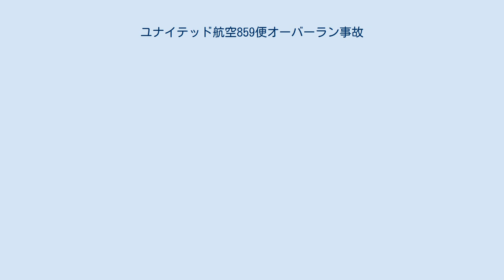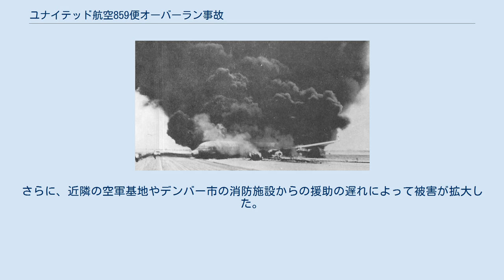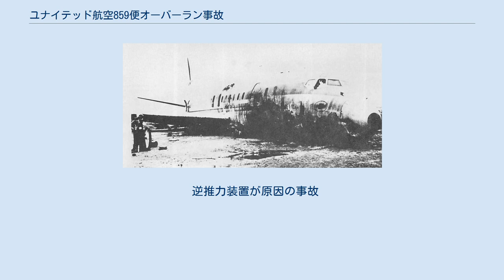ユナイテッド航空859便オーバーラン事故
ユナイテッド航空859便オーバーラン事故は、1961年7月11日に発生した航空事故。
 ネブラスカ州エプリー飛行場発コロラド州ステープルトン国際空港行きのユナイテッド航空859便（ダグラスDC-8-12）が、ステープルトン国際空港への着陸中に墜落し、18人が死亡し84人が負傷した。
原因は一方の側の2つのエンジンが逆噴射状態になったためで、それにより機体は制御不能に陥り滑走路を逸脱し、燃料タンクが破裂し火災が発生した。
空港消防署は緊急時の設備が不足していることが後に判明したが、消防署員の努力で多くの人命が救われ賞賛された。
 事故機(N8040U)は、建設機械を含むいくつかの空港車両に衝突し、18人が死亡（地上に1人を含む）し、84人が負傷した。
 859便は途中で油圧の不具合が発生し、クルーが油圧の不具合のチェックリストに従った後、通常の着陸準備を行った。
859便は正常に接地したが、エンジンのスラストレバーを逆噴射の位置に動かすと、左側のエンジンのスラストリバーサーのバケットが正しく展開しなかった。
エンジンの推力を前方に向けるには、バケットを閉じなければいけない。
 この故障により、左側の第1エンジンと第2エンジンは通常時の推力、右側の第3エンジンと第4エンジンは逆推力をという状態になった。
そのため機体は、非対称的な推力により、右に逸れ始めた。
滑走路を逸脱し、建設中の新しい誘導路に接触した後、右のメインギアが壊れた。
ノーズギアも壊れ、右翼の燃料タンクが破裂し、火災が発生した。
航空委員会（CAB）報告書は逆噴射状態にならなかった要因は、逆推力インジケータライトを副操縦士が監視を怠った事だとした。
 鎮火後の事故機 18人の死者のうち一酸化炭素中毒が死因なのは、16人であった。
1人の高齢女性が避難中に両方の足首を負傷し、後でショックで亡くなった。
 救助活動はほぼ直ちに開始されたが、空港消防署は人員の不足に加えて設備も貧弱で、車両は1940年代に導入されたものを使用していた。
さらに、近隣の空軍基地やデンバー市の消防施設からの援助の遅れによって被害が拡大した。
 しかし、消防隊員は難しい状況のなか、適切に行動し多くの人命を救ったとして賞賛された。
 逆推力装置が原因の事故